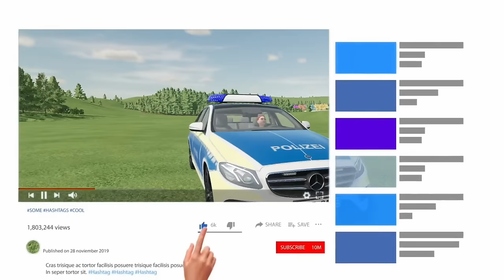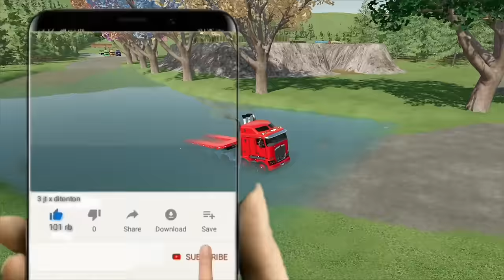LOAD & TRANSPORT CARS, AMBULANCE, POLICE CARS, FIRE TRUCK, BUS, JEEP - Farming Simulator 22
CineGameTube presents the magnificent video "LOAD & TRANSPORT CARS, AMBULANCE, POLICE CARS, FIRE TRUCK, BUS, JEEP - Farming Simulator 22"